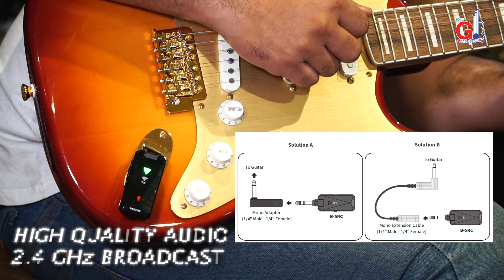NUX MIGHTY SPACE | NUX B-5RC!!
Yooo Sahabat Toko Gitar Bagus!! "first discussion"!!
Pembahasan pertama dari NUX Mighty Space kali ini adalah adanya fitur wireless streo yang dimana kalian bisa memainkan gitar kalian tanpa harus menggunakan cable jack dan pastinya ini anti delay-delay club!!! Yuhuuuu dijamin asik banget ni gitar!!
Eitttssss tidak hanya ini ya fitur-fitur keren nya dari efek @nuxaudio Dan nantikan pembahasan lainnya ya!!!
TOKO GITAR BAGUS TANGERANG
Lokasi: Ruko Daan Mogot Arcadia Blok H5 No.6
Jl. Daan Mogot Raya KM 21, Batuceper, Tangerang.
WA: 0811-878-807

TOKO GITAR BAGUS JAKARTA
Lokasi: Plaza Semanggi lantai 2 Blok B/66-67
Jakarta Selatan, DKI Jakarta
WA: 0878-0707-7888